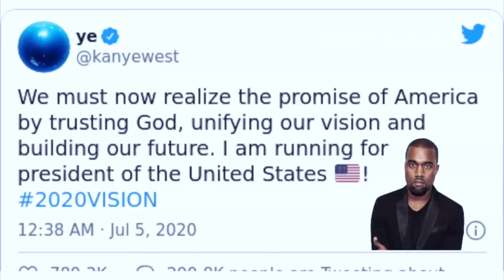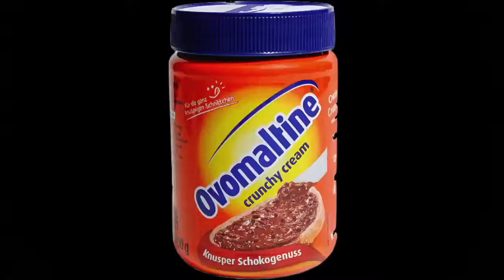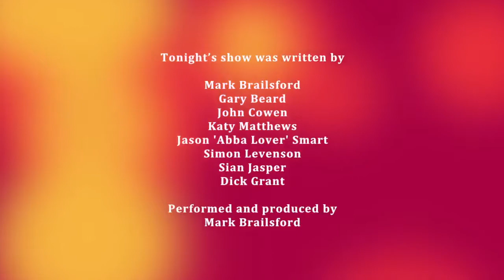FULL EPISODE 7 of Treason Tv Show